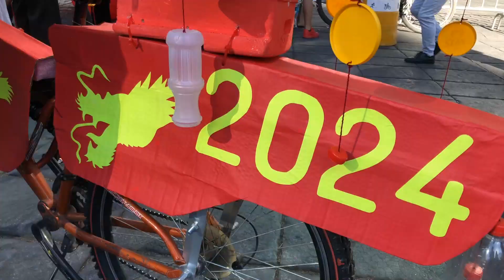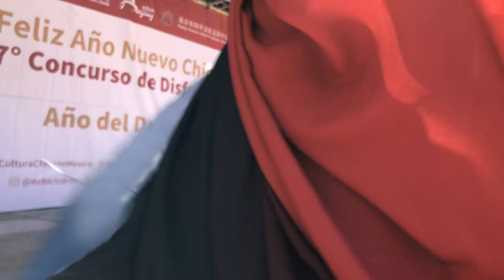🎉 ¡Así celebramos el "Feliz Año Nuevo Chino 2024 en México"!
🎉 ¡Así celebramos el "Feliz Año Nuevo Chino 2024 en México" y el decimoquinto aniversario del hermanamiento entre Beijing y la Ciudad de México! 🇨🇳🇲🇽

Este 4 de febrero fue un día de gran alegría y creatividad en el 7º Concurso de Disfraces Feliz Año Nuevo Chino, donde nos reunimos con la presencia del Excmo. Sr. Zhang Run, Embajador de la República Popular China en México, el Sr. Shi Yuewen, Director del Centro Cultural de China en México, la Sra. Pang Wei, Representante de la Dirección General de Cultura y Turismo de Beijing, la Lic. Verónica García Martínez y el Lic. Daniel Tovar Herrera de la Coordinación General de Asesores y Asuntos Internacionales de la Ciudad de México y Guillermo Ávila Reséndiz, Director General de Seguridad Vial y Sistemas de Movilidad Urbana Sustentable.

Desde las 8:00 hrs hasta las 13:00 hrs, el Paseo de la Reforma se llenó de color frente a la Glorieta de la Columna de la Independencia, con clases de Tai chi y baile para todos los asistentes. Decenas de participantes deslumbraron con sus impresionantes disfraces, y tras emocionantes espectáculos artísticos, cortesía de Beijing, el jurado deliberó los ganadores de las categorías de adultos e infantil.

¡Queremos felicitar a los merecidos ganadores y expresar nuestro profundo agradecimiento a todos los asistentes y organizadores por hacer de este evento una experiencia inolvidable!

🌟 ¡Gracias por ser parte de esta celebración tan especial! 🎊